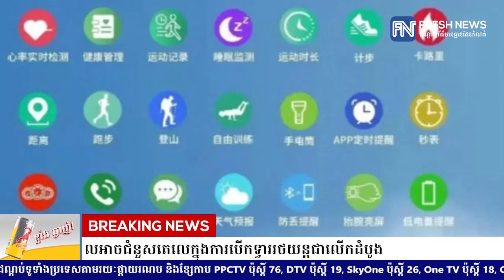BYD បញ្ចេញនាឡិកាឆ្លាតវៃដែលអាចជំនួសតេលេ ក្នុងការបើកទ្វាររថយន្តជាលើកដំបូង